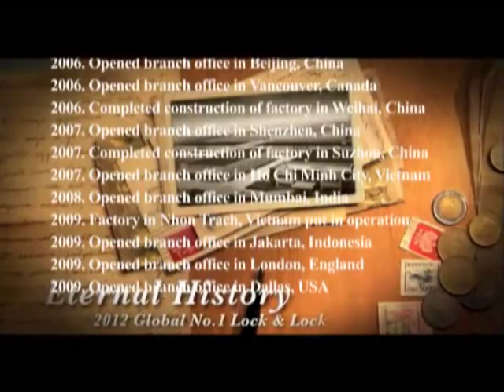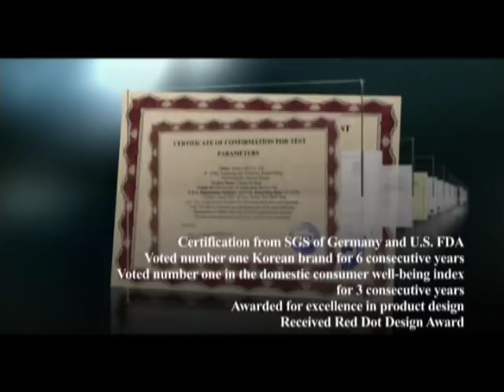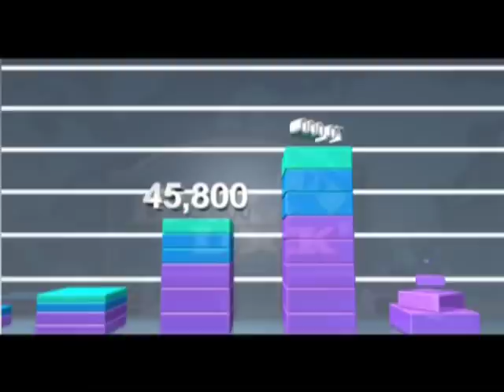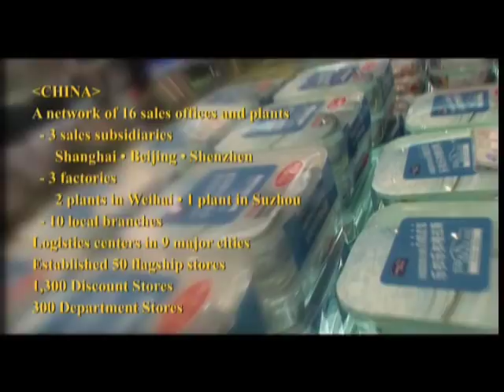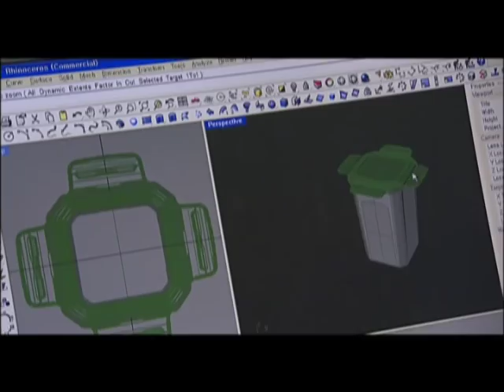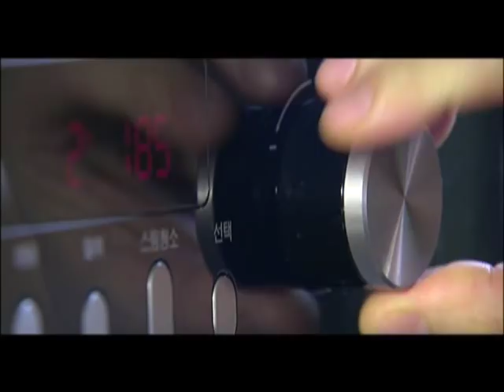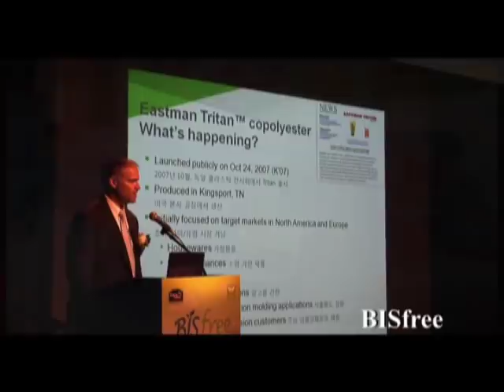Lock&Lock food containers producer aims at becoming Kitchenware, cookware and tableware leader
Since its foundation in 1978, Lock&Lock Co. Ltd., the sensational food containers producer that is one of the World's top 3 together with Tupperware and Newell Rubbermaid, has built a leading global brand not only in food storage solutions but also in kitchenware, cookware, and tableware.

Lock&Lock food containers have a four-sided lids interlocking system designed to overcome problems present in other airtight food containers (such as imperfect sealing and difficulty in opening and closing lids),  making it easier to storage your food and organize your kitchen.

Available on 108 destinations worldwide, Lock&Lock Co. Ltd aims to become a leading global brand that brings not only food storage solutions but also provides top quality kitchenware, cookware and tableware while taking care of the environment and promoting sustainability.

For more information on our cookware, kitchenware and houseware products, you are welcome to visit our